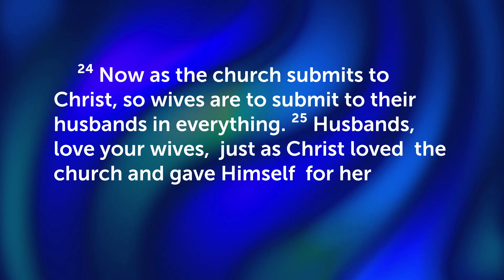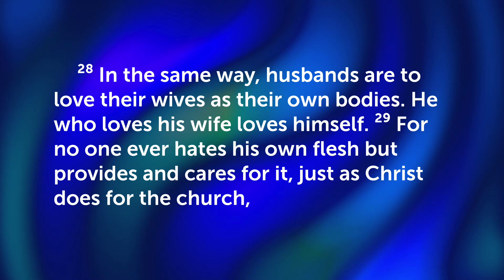Ephesians 5:22-32 | Adrian S. Taylor, Lead Pastor | Springhill Church, Gainesville, FL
Series: Message on the Mount (Matthew 5:1 - 7:24)
Sermon: The Blessing of Marriage
Scripture: Ephesians 5:22-32
Speaker: Adrian S. Taylor, Lead Pastor
Season: Sunday, March 8, 2022

To support this ministry and help us continue to reach people all around the world

The mission of the Springhill Church is to help you become a maturing believer.  This is the vision of the Springhill Church, led by Pastor Adrian S. Taylor and based in Gainesville, FL with multiple ministries through which you may use your God-given gifts.